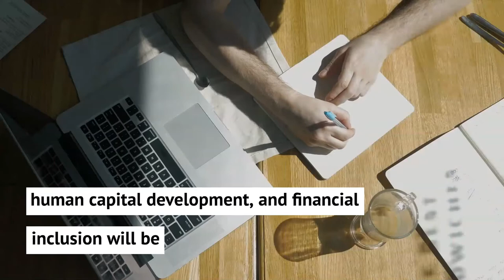COVID-19 Impacts and Policy Options: An Asian Perspective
COVID-19 economic recovery can be advanced by greater efforts to boost longer-term resilience and sustainability in Asia and the Pacific, including coordinated, targeted responses to mounting climate risks and measures for addressing poverty and inequality. Harnessing digitalization to drive sustainable economic growth, productivity, human capital development, and financial inclusion will be an especially important post-pandemic policy priority.

The inaugural entry in the ADBI Series on Asian and Pacific Sustainable Development, COVID-19 Impacts and Policy Options: An Asian Perspective, provides crucial insights into the economic effects and policy implications of the COVID-19 pandemic in the region. Part I focuses on the macroeconomic impacts and disproportionately negative economic effects of the pandemic on low-income households and micro, small, and medium-sized enterprises in Asia and the Pacific, particularly in less-developed and vulnerable countries.

Part II examines the implications of COVID-19 for longer-term structural changes in the region’s economy, including accelerating digitalization and the effects of automation on the labor market. Finally, Part III focuses on key post-pandemic recovery needs in Asia and the Pacific, including promoting green investment and bolstering commitments to achieving the United Nations’ Sustainable Development Goals.

COVID-19 Impacts and Policy Options: An Asian Perspective is an invaluable source of timely, evidence-based research and analysis for policy makers, scholars, and others interested in the region’s post-COVID-19 recovery imperatives and policy next steps.

About the Asian Development Bank Institute

ADB Institute, located in Tokyo, is the think tank of the Asian Development Bank, an international financial institution. ADBI aims to be an innovative center of excellence for the creation of rigorous, evidence-based knowledge that can be implemented as new actionable policies by developing and emerging economies, so as to contribute to achieving a prosperous, inclusive, resilient, and sustainable Asia and the Pacific.